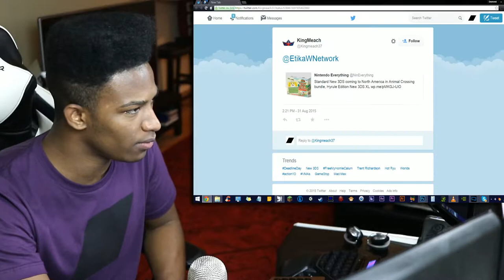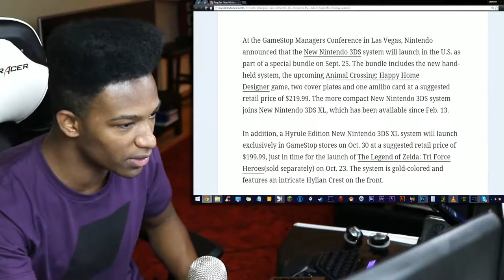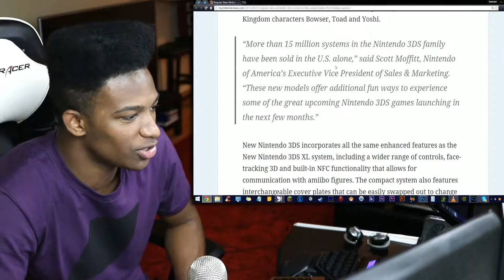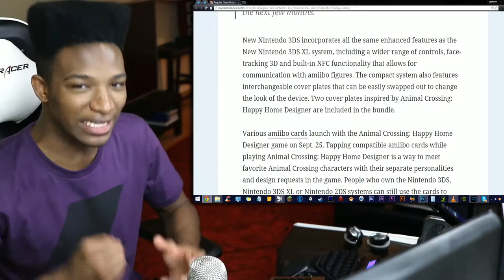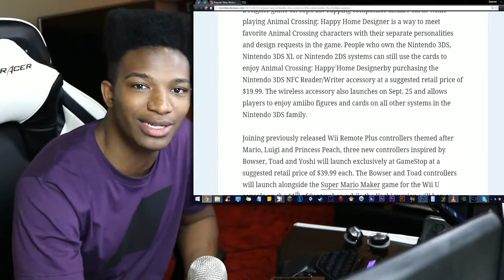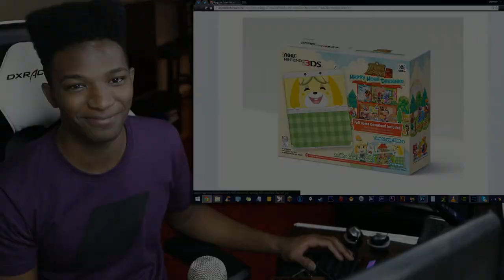THE NEW 3DS REGULAR WILL BE RELEASED IN AMERICA ON SEPTEMBER 25th! Animal Crossing Bundle!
Original Upload Date: August 31st, 2015